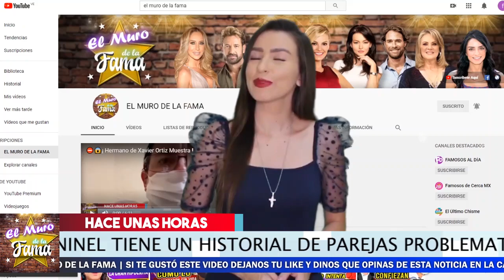😱Lo Que Oculta 𝗡𝗜𝗡𝗘𝗟 𝗖𝗢𝗡𝗗𝗘. Se REVELA la 𝗩𝗘𝗥𝗗𝗔𝗗𝗘𝗥𝗔 𝗛𝗶𝘀𝘁𝗼𝗿𝗶𝗮 𝗗𝗲𝘁𝗿𝗮𝘀 𝗗𝗲 𝗖𝗮𝗱𝗮 𝗔𝗠𝗢𝗥 💩.EL MURO DE LA FAMA